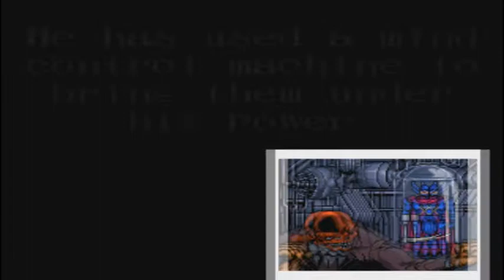Captain America & The Avengers Arcade Vision Ep. 1 Chapter 1 - The Avengers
Character: Vision (Player 1 / White & Gold)
Chapter 1: The Avengers

I am not sure of the difference of the characters but Vision is probably a mediocre all rounded character. He definitely isn't the best character in terms of attacks and defense, but at least his blocks against projectiles makes him invisible, and this moves allows him to be more mobile than other characters when blocking. However, what make Vision & Iron Man have advantages over Captain America & Hawkeye is that they can shoot their projectiles downwards while in the air. However, Hawkeye can shoot across the screen as well instead of just downwards which is a neat feature that Iron Man doesn't have but then again, it is not really useful. I doubt anyone out there can shoot the enemies that are in the air across the screen accurately. At times, this move can cause Vision to be in trouble because players may want to shoot his beam down but ended up shooting across the screen, thus allowing the enemy to get nearer to Vision so one must be careful of the button to hit while in the air when playing as Vision.

This is a 1 Credit Clear (1CC) run of the arcade version of Captain America & The Avengers. Man I can't imagine Paul Bettany playing this game as himself just to have a nostalgic feeling of playing older games.

Note: This is played on the Arcade (MAME) version as the Nintendo SNES & Sega Genesis ports are inferior. Actually, Sega Genesis version isn't so bad. The only downside is the animated graphics along with the voice overs, but the Nintendo SNES is really terrible. Besides, I wanted the 4-player HUD loadout on the screen.